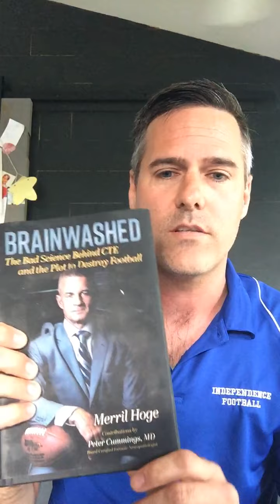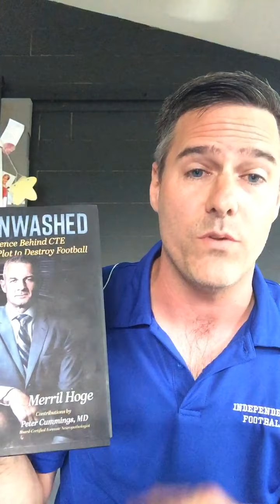Independence Youth Football Parent Info 2020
Details for the 2020 season